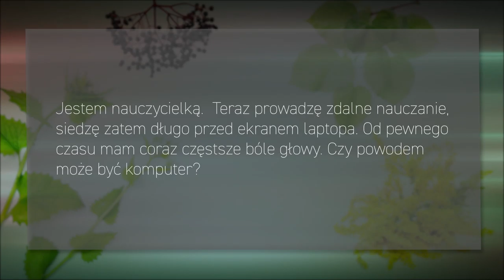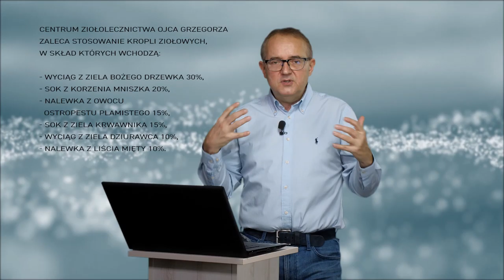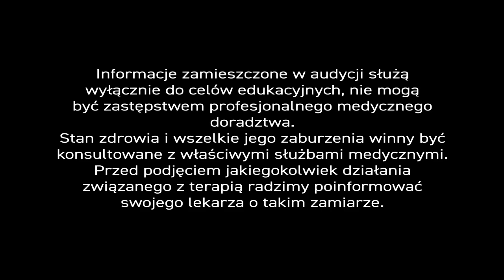Bóle głowy 😡🤢 - przyczyny, profilaktyka ziołowa i zdalna 💻praca - PiszeBabaDoZielarza, odc.58.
Ból głowy 🤢 dotyka każdego człowieka, ale ☣ pandemia zapewne zwiększyła jego częstotliwość i intensywność. - Tak jak chciał tego Marshall McLuchan staliśmy się globalną 🏘 wioską - społeczeństwem informacyjnym, które dojrzewa przed monitorami 🖥 jak pisklęta pod lampami. - O ile jednak McLuchan przewidział w 1962 (sic!) obalenie barier czasoprzestrzennych z pomocą nowych 📲 technologii, o tyle o zdrowiu nawet się nie zająknął. - A zaiste - głowa boli - od liczby newsów 📰 i fake newsów, promieniowania i pracy zdalnej.

Przyczyna bólu głowy może być prozaiczna. - W moim przypadku to efekt nieodpowiedniego nawodnienia 🚰 organizmu, ale też szkodliwego promieniowania 📺 i odcięcia od życiodajnych promieni 🌞 słonecznych. Jednak nasz ekspert udowadnia, że etiologia może być o wiele bardziej skomplikowana. - Napisała do nas pewna nauczycielka - pani Helena 👩‍🏫...

"Jestem nauczycielką. Teraz prowadzę zdalne nauczanie, siedzę zatem długo przed ekranem 💻 laptopa. Od pewnego czasu mam coraz częstsze bóle głowy 🤢. - Czy powodem może być komputer?"

👨‍⚕ Epidemia bólu głowy to zjawisko, które ja i moi koledzy w gabinetach lekarskich - obserwujemy od jakiegoś czasu. Faktem jest, że bóle głowy nasilają się w okresie 💻👨‍🏫 zdalnego nauczania, a siedzenie przed ekranem komputera sprzyja tym dolegliwościom z wielu powodów...

Pierwszy to zaburzenia w obrębie kręgosłupa szyjnego i piersiowego. Tu znakomicie sprawdza się terapia manualna, którą stosujemy w naszym Centrum 🏥 Ziołolecznictwa. - Bywa, że już po pierwszym zabiegu pojawia się pozytywny efekt terapeutyczny, przy czym oprócz terapii manualnej korzystamy z technik akupunktury i akupresury. - W ten sposób eliminujemy biomechaniczną przyczynę występowania 🤢 bólów głowy, a pacjenci odczuwają wyraźną poprawę stanu zdrowia.

Jednak nie tylko kręgosłup i mięśnie odkręgosłupowe stanowią źródło problemów bólowych. To także zmniejszona aktywność fizyczna i jednorodna dieta 🍟 dają nam się we znaki. Układ pokarmowy, który pozostaje w bezruchu - po prostu - źle pracuje.

Zdarza się, że pacjenci informują mnie, że boli ich... 'od żołądka'. - Wtedy, od razu, rozważam podawanie kropli 🩸 ziołowych zawierających wyciąg z ziela bożego drzewka (30%), sok z korzenia mniszka (20%), nalewkę z owocu ostropestu plamistego (15%), sok z ziela krwawnika (15%), wyciąg z ziela dziurawca (10%) i nalewkę z liścia mięty 🥬 (10%). - Zwykle zalecam dawkę dwóch łyżeczek dwa razy dziennie i bardzo często zdarza się, że najpóźniej po miesiącu stosowania 🩸 kropli - moi pacjenci zgłaszają mi, że bóle głowy pojawiają się znacznie rzadziej i zmniejsza się ich intensywność.

Występowanie bólów głowy 😡 w okresie jesienno-zimowym może mieć jednak podłoże depresyjne. Sprzyjają temu zaburzenia atmosferyczne i krótszy dzień, w którym często brakuje światła 🌞 słonecznego. - W takim przypadku pomocne może okazać się ziele dziurawca, które działa przeciwdepresyjnie. - W Centrum Ziołolecznictwa najczęściej łączymy ten surowiec 🌿 z ekstraktem z żeń-szenia, który ma ponad 200 substancji aktywnych.

Podsumowując. - Moja praktyka wskazuje, że powodów bólu 😡🤢 głowy jest wiele, aczkolwiek kręgosłup i mięśnie odkręgosłupowe, problemy trawienne i depresja to najczęstsze przyczyny tej dolegliwości.